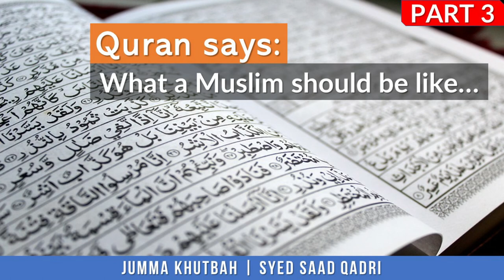Quran says: What a Muslim should be like | Part 3 | Jumma Khutbah